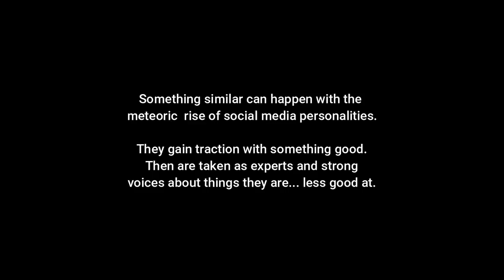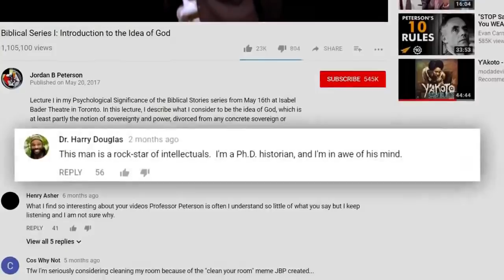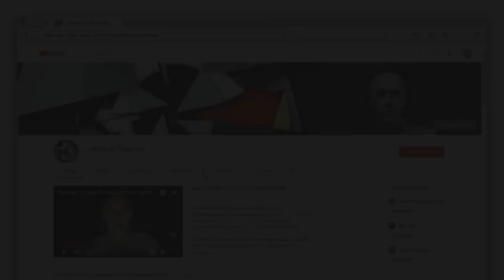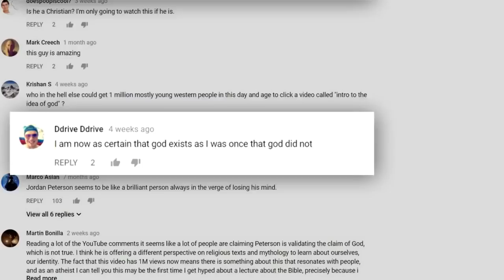The Peterson Principle (broken version - check my channel for the fixed one)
An examination and critique of Jordan B Peterson, taken from his appearance and comments in a documentary. While I think Peterson's principled stance on free expression is laudable, much else of what he says is beginning to ring alarm bells.